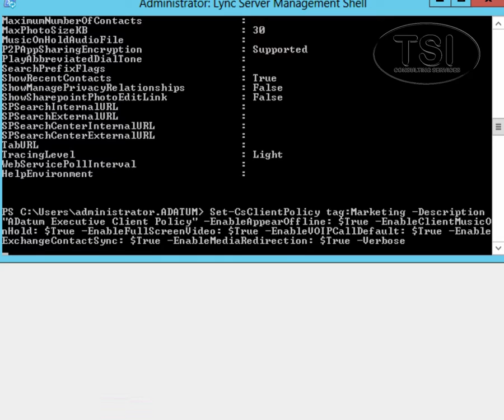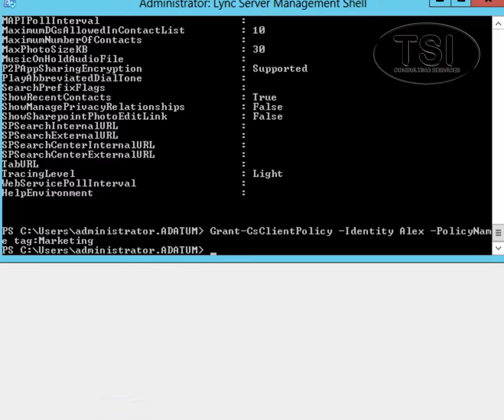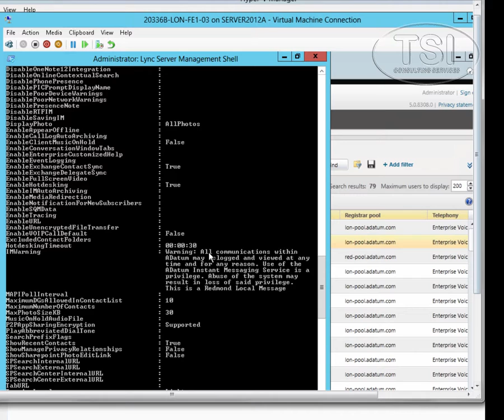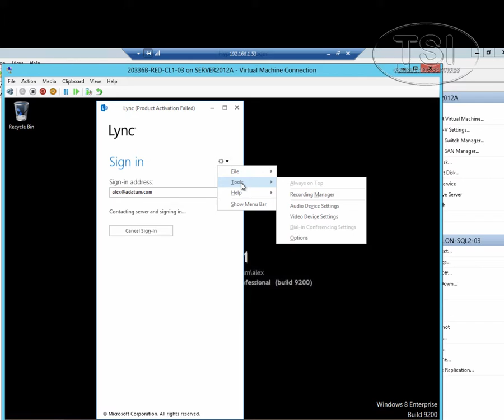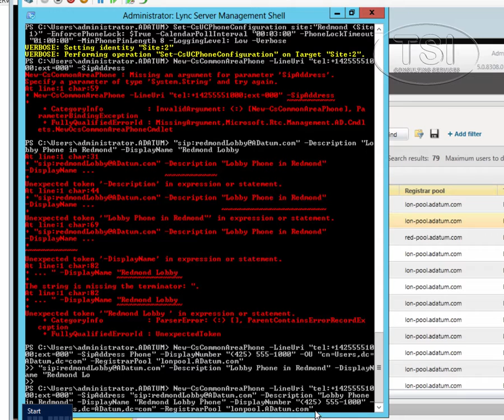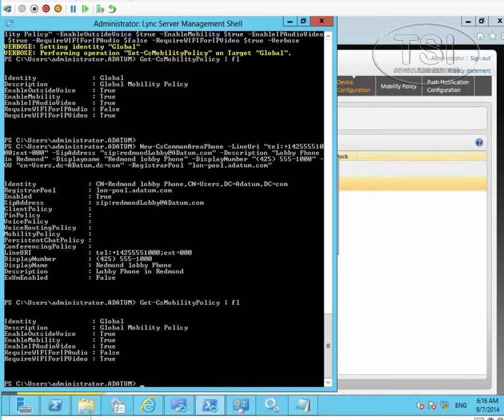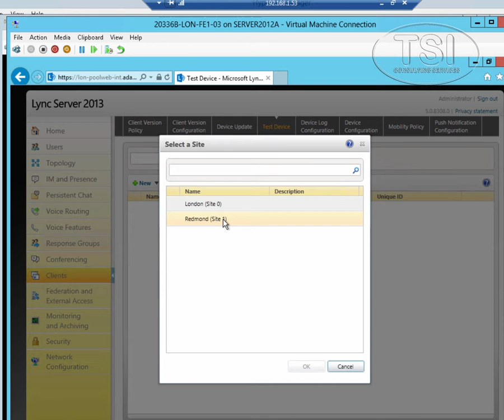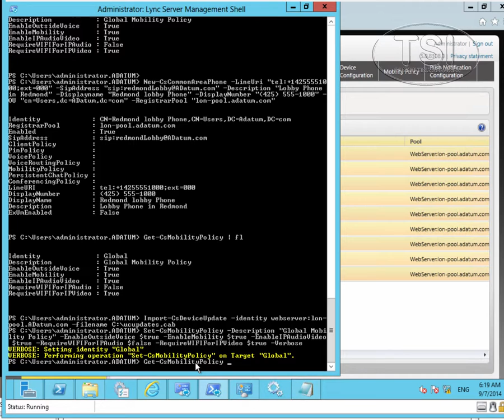Client and Device Deployment and Management in Microsoft Lync Server 2013 by David Papkin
Client and Device Deployment and Management in Microsoft Lync Server 2013 by David Papkin video introduces new ways to create and define client and user policies, and new procedures to deploy clients and devices. You should know how to plan for introducing Microsoft Lync Server 2013 clients into your network and the various phone devices that are supported. You should also know how to effectively manage the desktop clients and devices.